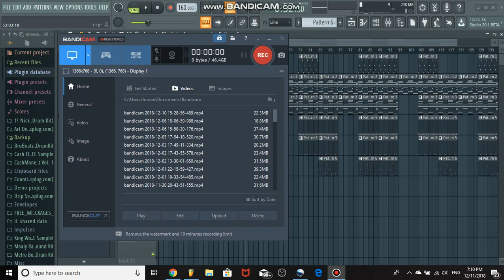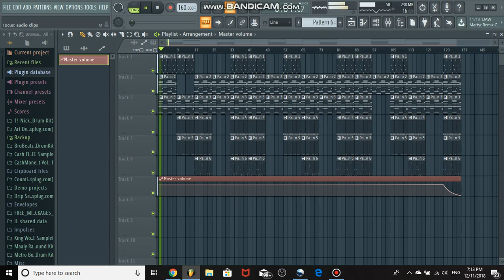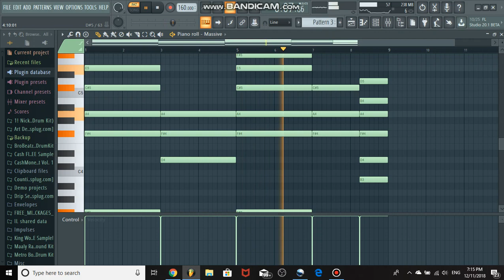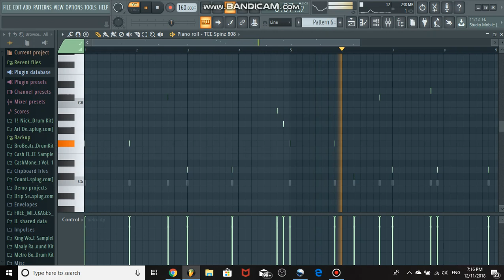Lil Skies - Nowadays FL Studio Remake + FLP